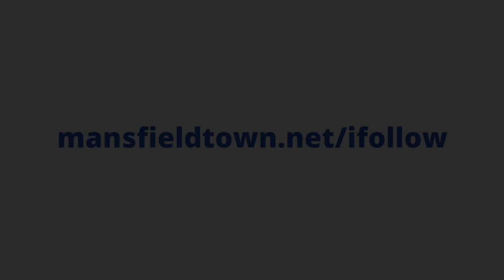George Maris scores the first goal against Swindon